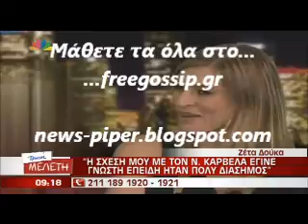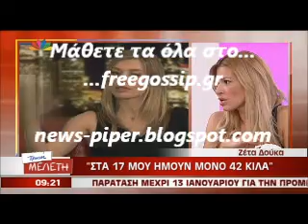Η Ζ.Δουκα στον Γ.Σατσιδη